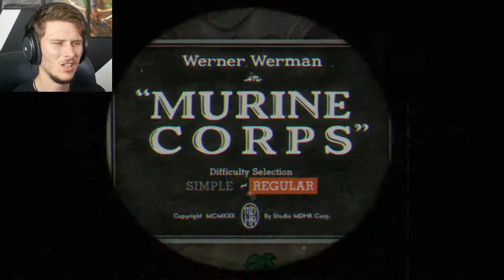Cuphead (Part 8) | TOM AND JERRY | Werner Werman | Sally Stageplay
Welcome back to Cuphead!  Today we take on Werner Werman in Murine Corps and Sally Stageplay in Dramatic Fanatic.  We also finish up the third mausoleum and the last run & gun with Rugged Ridge.  It's always a fun time with Cuphead!

CGBP (Public Domain)

Effects:
(There are many)
Mike Koenig
Samantha Enrico
Matt Cutillo
Adam Webb
Peter De Lang
Maximilien
TinyJiro
Pigment Ajans - Visual Effects
HD Green Screen
Easy CG Channel
HDgreenstudio
BestGreenScreen
Filmora Resources